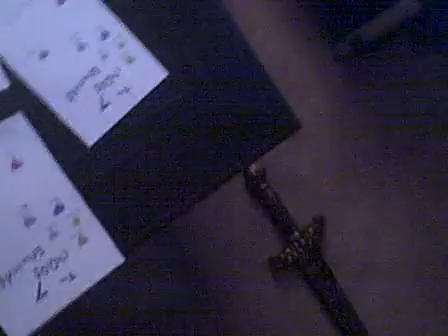Playing N64 Episode 2 Part 1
Brand New Video of maximaxi10